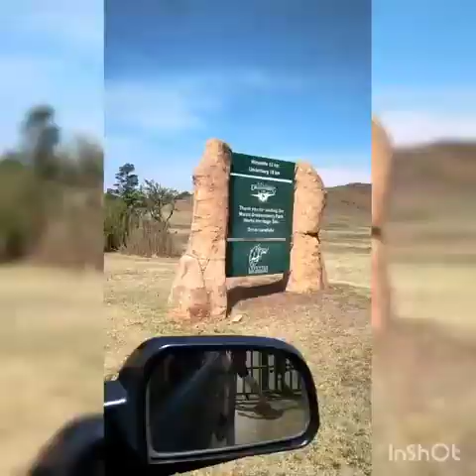Camping at Cobham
Camping with a friend and my son in Cobham, Himeville